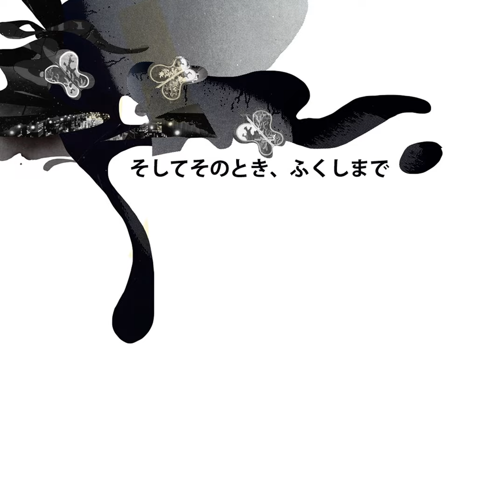Tokyo,14/05/12: Entretien avec Guillaume bression, part2 (311 Fukushima podcast)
Guillaume Bression est journaliste freelance, installé au Japon depuis un an demi avec sa compagne, également journaliste. Correspondant France24 (entre autre) pour le Japon et la Corée, il a eu l’occcassion de faire de nombreux sujets sur Fukushima. Il s’est notamment rendu plusieurs fois dans la zone interdite, ce qui lui a valu quelques démêlés avec la justice japonaise.. Recording Dominique Balaÿ. Projet Meanwhile in Fukushima